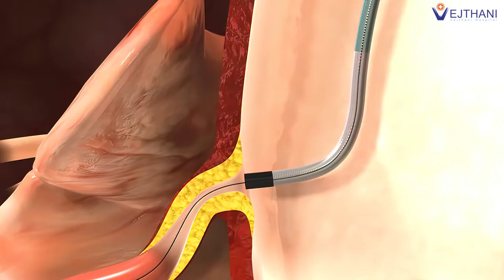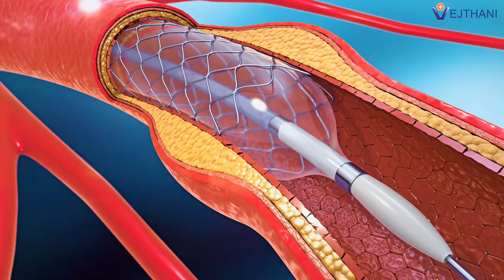เส้นเลือดหัวใจตีบ นาทีเฉียดตาย เพราะคิดว่าเป็น "กรดไหลย้อน" l โรงพยาบาลเวชธานี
เส้นเลือดหัวใจตีบ  เป็นโรคที่อันตราย คราบอาจเกิดได้จากพฤติกรรมการใช้ชีวิต เช่น การรับประทานอาหาร การออกกำลังกาย โดยมีสาเหตุมาจากการสะสมกันของคราบไขมันที่ผนังภายในหลอดเลือดหัวใจ โดยทำให้เกิดการอักเสบของหลอดเลือดจนอุดตันและขัดขวางทางเดินของเลือดที่จะไปเลี้ยงกล้ามเนื้อหัวใจ โดยปัจจัยเสี่ยงที่ทำให้เกิดโรคหลอดเลือดหัวใจตีบได้แก่

1.เบาหวาน
โรคความดันโลหิตสูง ความดันโลหิตสูงส่งผลให้หัวใจทำงานหนักจนเกิดภาวะหลอดเลือดแข็งตัว ซึ่งอาจนำไปสู่โรคหลอดเลือดหัวใจ
2.การสูบบุหรี่
3.ไขมันในหลอดเลือดสูง ซึ่งแบ่งออกเป็น
-LDL Cholesterol หรือ “ ไขมันร้าย ” โดยพบว่าคนที่มี LDL สูง จะมีความเสี่ยงของการเกิดโรคหลอดเลือดหัวใจสูงกว่าคนที่ LDL ต่ำ
-HDL หรือ “ ไขมันดี ” ลดความเสี่ยงในการเกิดโรคหลอดเลือดหัวใจ

ดังนั้น แม้จะอายุยังไม่มากก็อย่าชะล่าใจ คอยเฝ้าสังเกตตัวเองว่า มีอาการผิดปกติ เช่น เหนื่อยง่ายกว่าที่เคยเป็นไหม แน่นหน้าอก ใจสั่น หน้ามืดเป็นลม หากมีอาการเหล่านี้ควรพบแพทย์เฉพาะทาง เพื่อการซักประวัติ ตรวจร่างกายอย่างละเอียด และตรวจพิเศษเพิ่มเติม เพื่อจะได้วินิจฉัยและวางแผนการรักษาได้อย่างทันท่วงที

ศูนย์หัวใจ โรงพยาบาลเวชธานี ชั้น 5